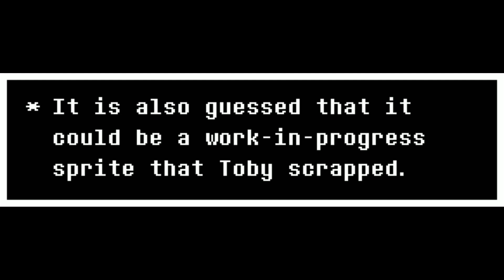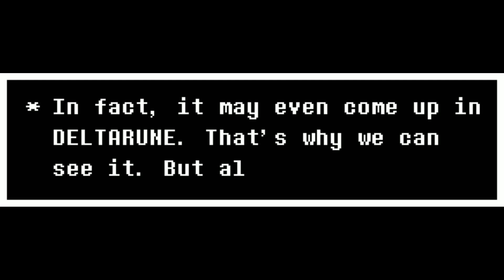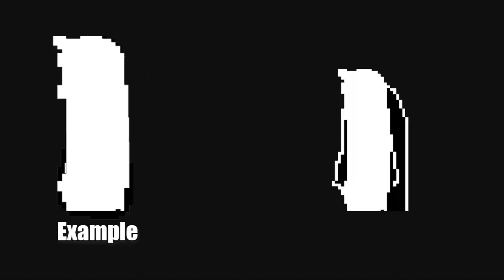A (small) theory on REDACTED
(Rest is classic Undertale/DELTARUNE)